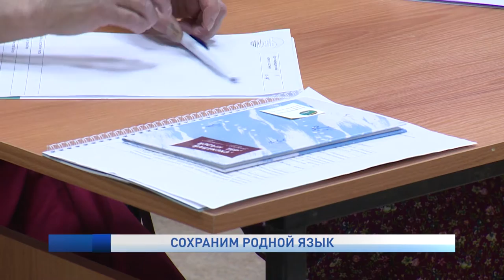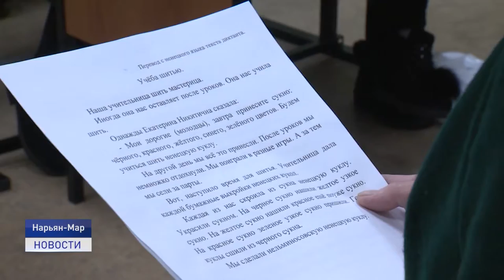Сохраним родной язык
21 февраля во всём мире отмечали Международный день родного языка. Ежегодно в этот день во многих странах проводятся различные акции, посвященные этой дате. Мероприятия прошли и в нашем регионе.